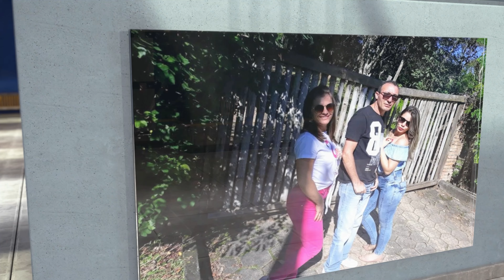Projetos de vídeo Art Gallery